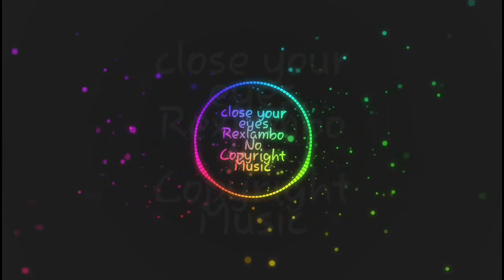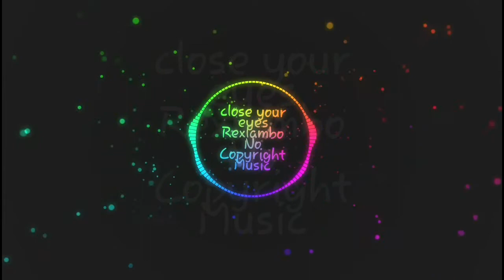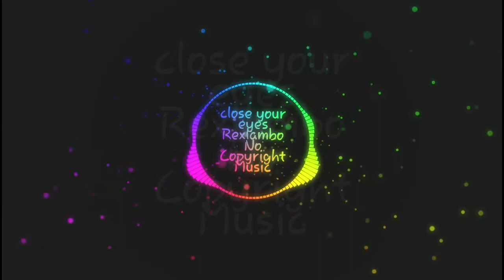Backsound no copyright close your eyes Rexlambo | Backsound vlog youtuber